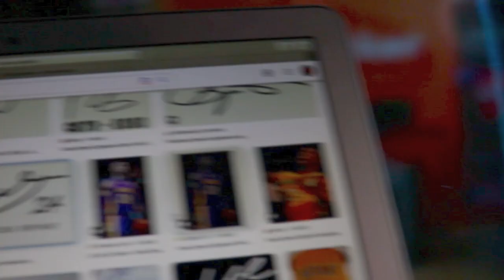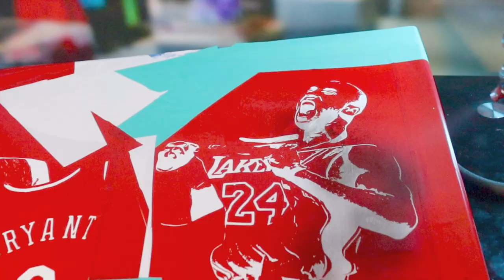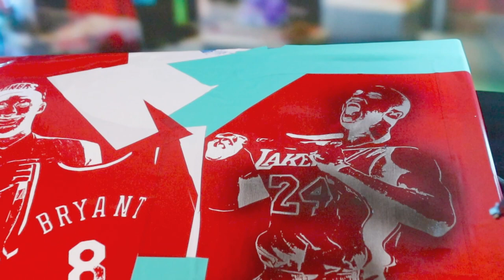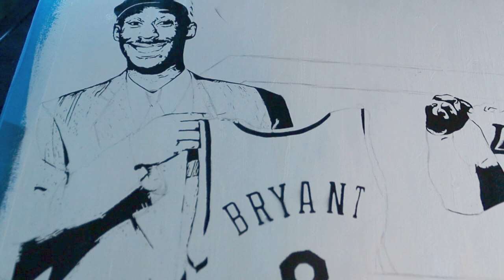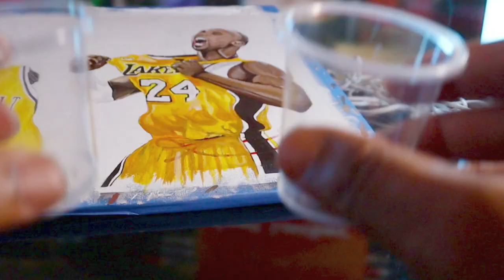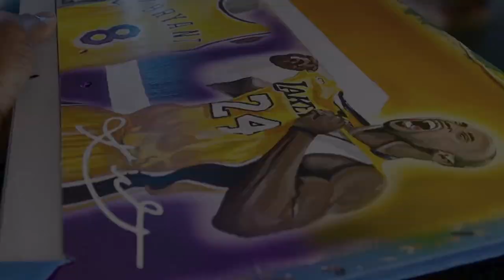I PAINTED KOBE BRYANT ON A BASKETBALL GOAL🎨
👇🏾Here’s what you gonna see 👇🏾
| Car Vlogs | Custom Art | Life Vlogs |

First custom of the year an whats a better way to start the year off right with a tribute to kobe 💜💛

I appreciate all my new subscribers welcome to the G1GB family✊🏽 At the time i recorded this video i had 20k an we have grown to 40k in only a couple weeks ❤️

🔔 TURN YOUR NOTI BELLS ON TO KNOW WHEN A NEW VIDEO DROPS ON MY CHANNEL🔔

👇🏾🔥FOLLOW G1GB NIGEL 🔥 👇🏾